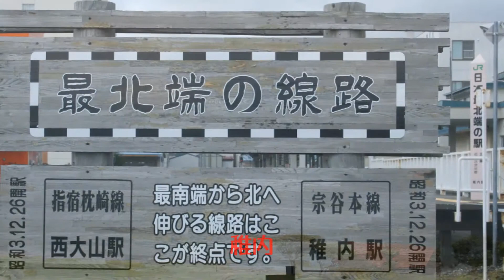北海道 （道東、道北、道央） ダイジェスト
美瑛、富良野、積丹半島、神威岬、オロロンライン、宗谷岬、紋別、知床
hokkaido,view point